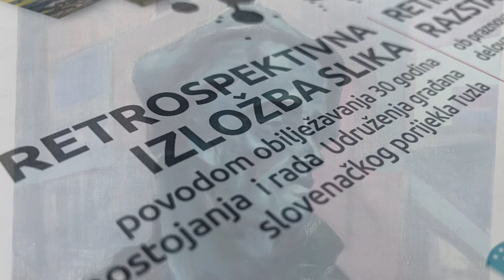Retrospektivna izložba slika Likovne kolonije “Slovenci u Tuzli”